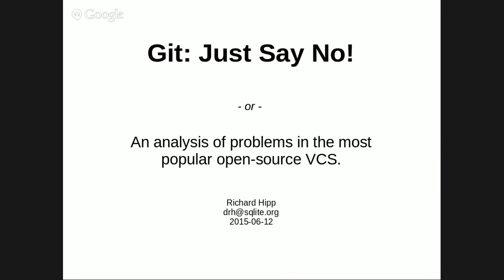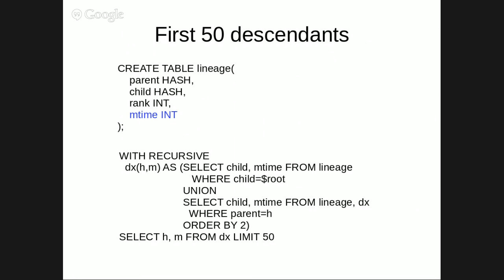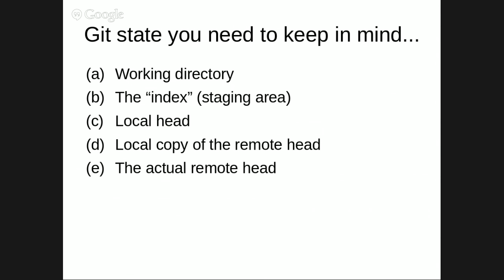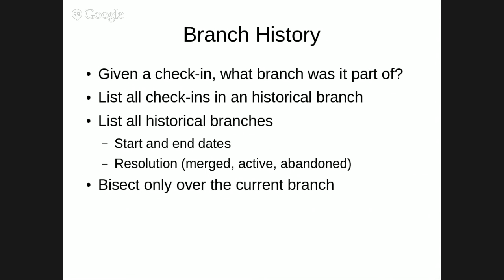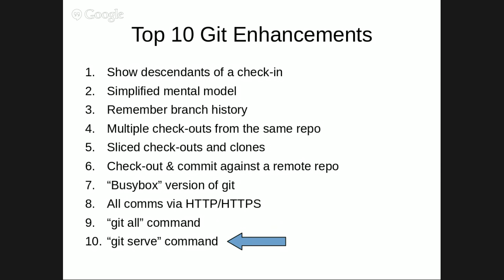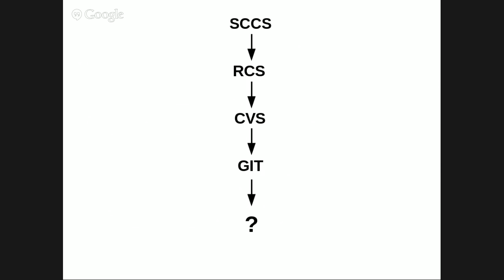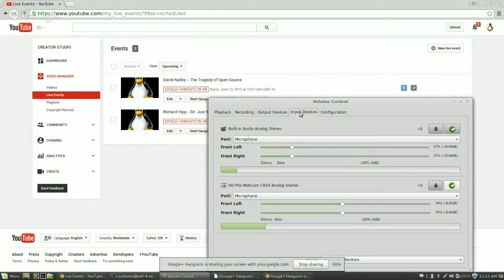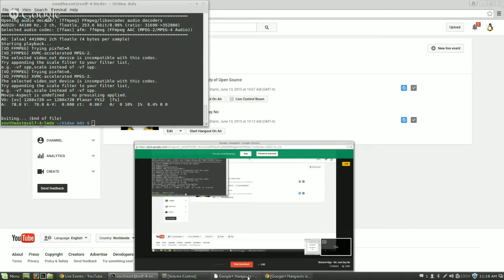Richard Hipp - Git: Just Say No